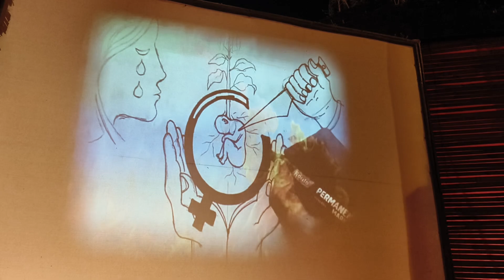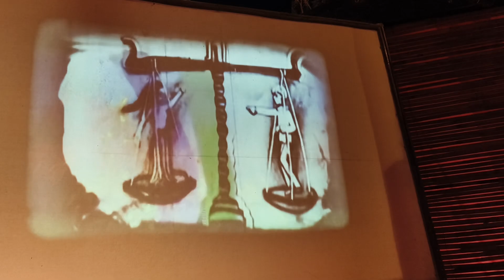Save The Girl Child....Behala Barisha Sarbojonin Durga Puja 2k24 Theme